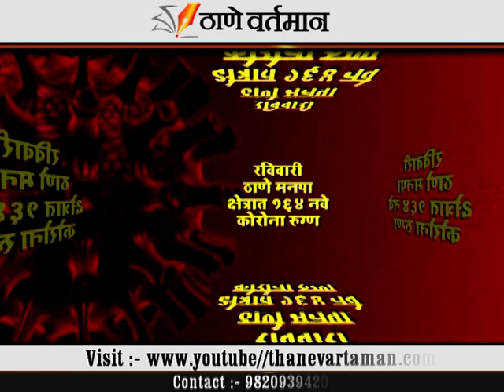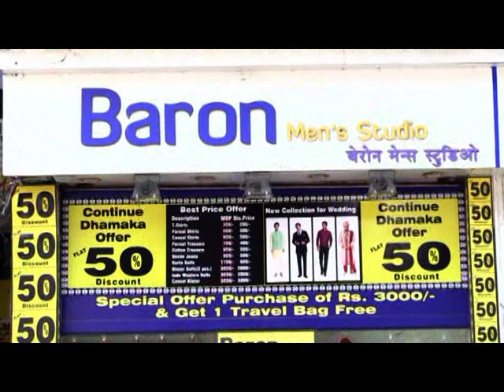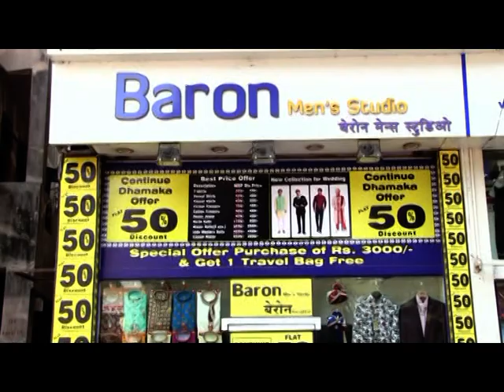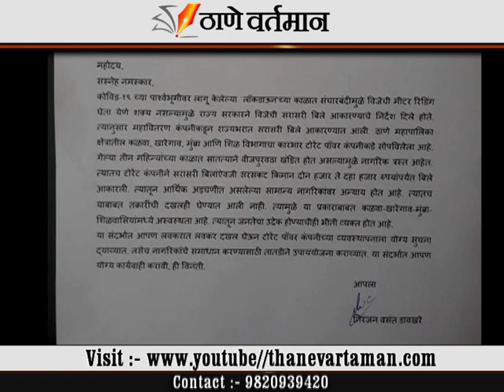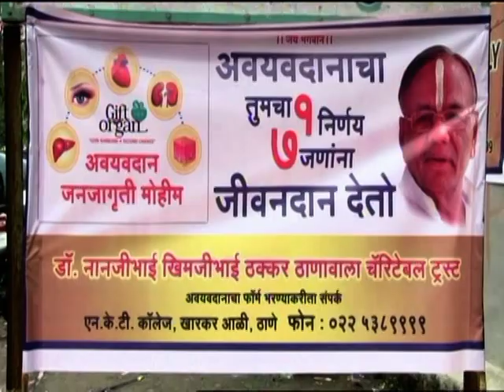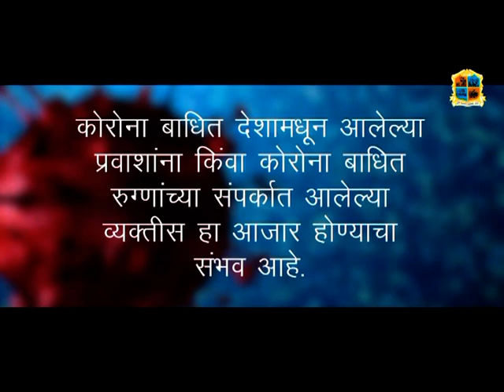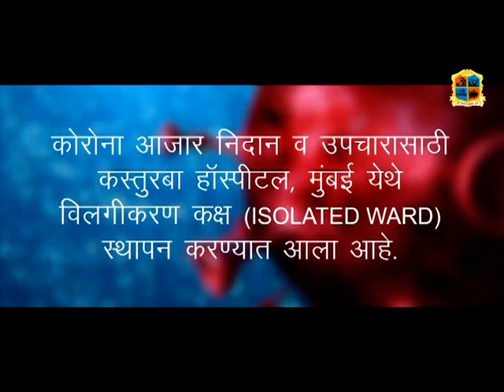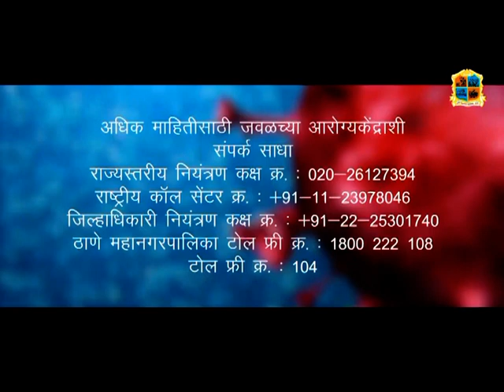Thane Vartaman 22 June 2020 News